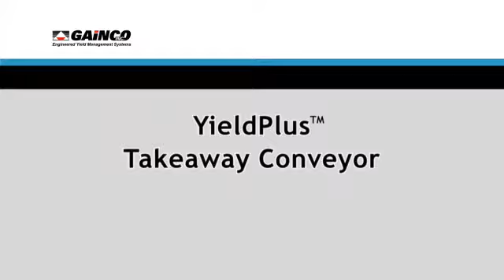Gainco YieldPlus® Debone/Trim Management System – Takeaway Container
The YieldPlus® debone/trim management system from Gainco is one of the most sophisticated yet user-friendly computer-controlled yield management systems of its kind in the poultry industry today.  The system brings together the advanced product distribution and data collection capabilities of Gainco with the yield-enhancing and labor-saving trimmer technologies of Bettcher Industries to deliver impressive results.

• It helps processors get "more out of their meat" and deliver more profit to the bottom line – as much as 5% or more product yield.
• Processors can achieve labor cost reductions of up to 25%.

The design of a YieldPlus yield management system gives food processors the tools they need to maximize yields, measure performance, and drive more profits to the bottom line:

• It begins and ends in the control room where supervisors set up operator stations, scoreboard data and QC defects.
• Quality criteria are set up based upon each customers’ specific requirements.
• Incoming product is automatically batch-weighed and distributed to an ergonomically designed operator workstation.
• Product distribution is controlled to each operator to ensure that a constant and consistent amount of product is available – with no overfilling or running out of product.
• Batch integrity ensures individual operator accountability, along with complete confidence in the performance tracking data.

Operator stations:

Operator stations are optionally equipped with Quantum® or Whizard® powered trimmers that provide fast, efficient trimming with no bone contamination, as well as higher yield and a better-looking finished product.  Bones and fat are sent downstream to value-added or render operations.